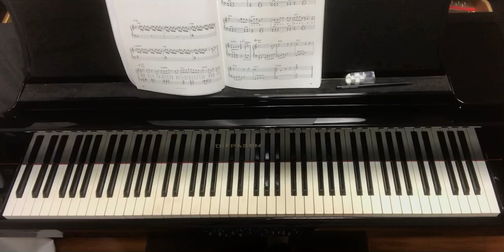風のとおり道,久石譲,初級,アットエリーゼ,Yasushi Imamura編,となりのトトロ,ピアノ,Joe Hisaishi,kaze no torimichi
風のとおり道

作:久石譲
編:Yasushi Imamura

☆楽譜
アットエリーゼ

☆楽譜

バイエルで弾ける宮崎駿&スタジオジブリ
KMP出版

リピート多くて、次はどこだ？と2ページ内をぐるぐるします。。
5番まで歌詞があったのを知りませんでした。

ジブリの中でもだいぶ好きな曲。